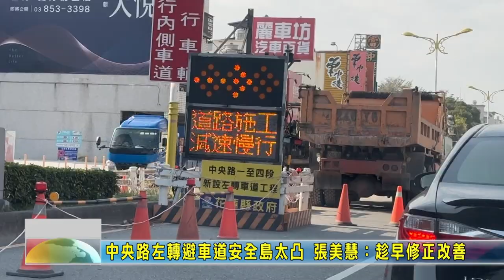20230102 04 中央路左轉避車道安全島太凸